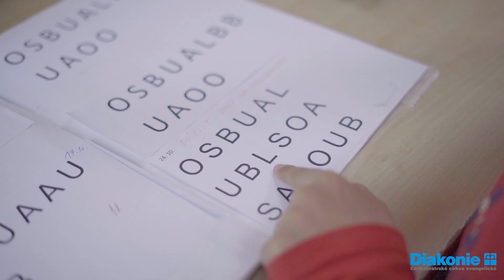Diakonie - Rolnička Tábor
Tahle tvorba pro Rolničku v Táboře byla spojením dvou světů. Dobrovolníci a lidé v Rolničce dělají výbornou práci a dělají ji velmi dobře.